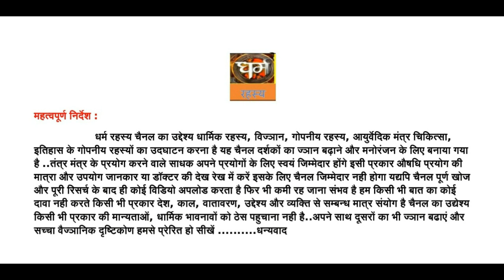गुरु गोरखनाथ और राजुला मालूशाही की प्रसिद्द अमर कहानी